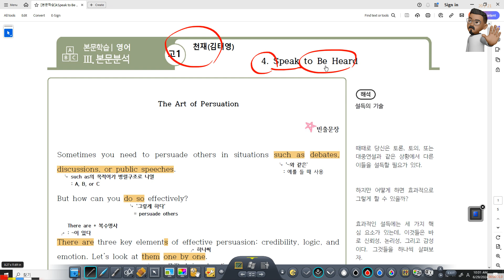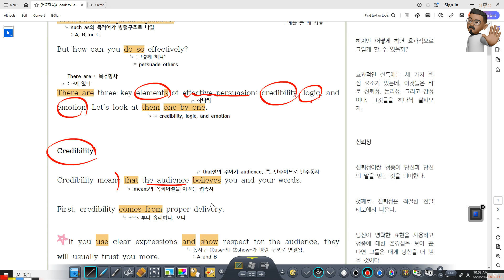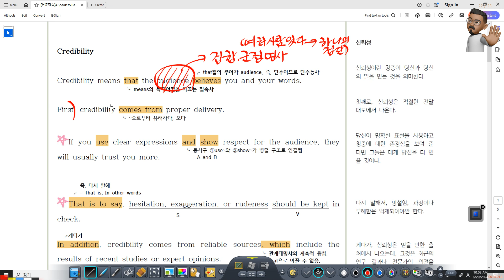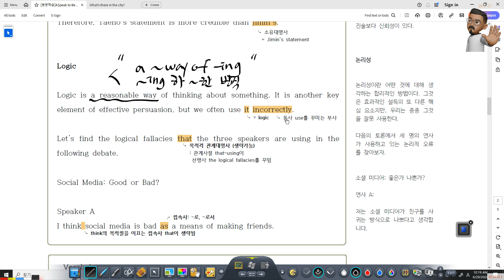고1 천재김 4과 전체 설명 50%